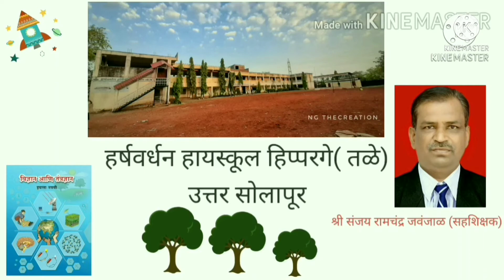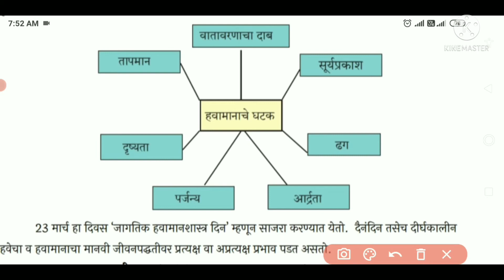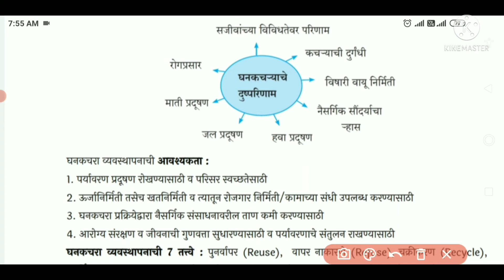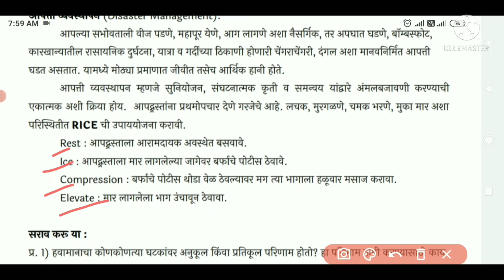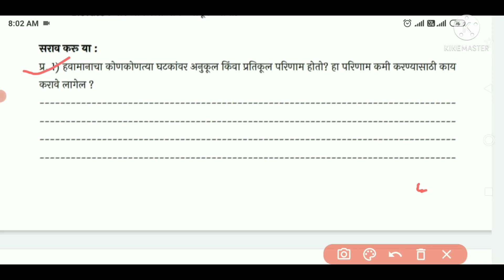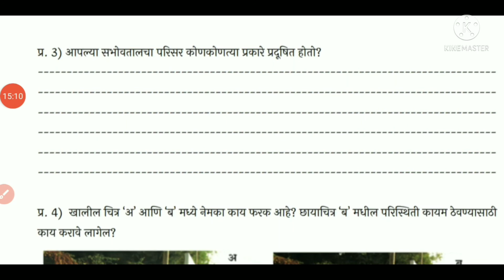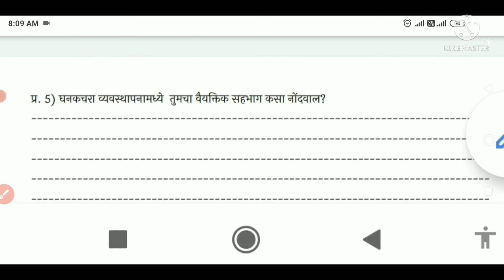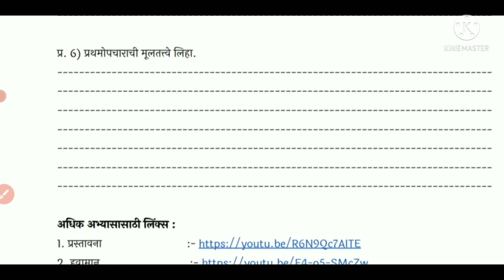सेतु अभ्यास इ10वी विज्ञान भाग- 2 कृतीपत्रिका क्र- 14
सेतुअभ्यास इयत्ता10 वी विज्ञान भाग -2  क्रमांक 14